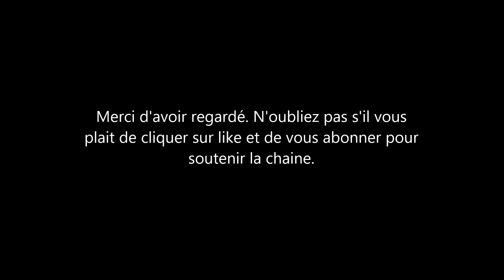Harry et Meghan markle gagnent leur proces contre le dailymail et d'autres nouvelles.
Royal News - Le prince Harry et sa femme meghan markle victorieux. que se passe t-il vraiment avec le daily mail? ils vont payer des millions de dollars. Ils ont déjà reversé de l'argent à invictus.